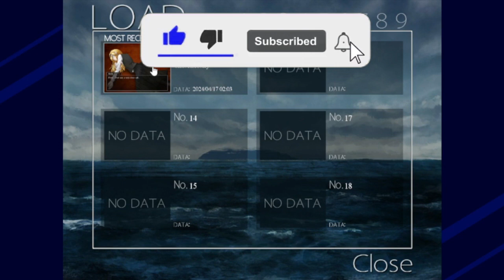Return to Shironagasu Island - The Most Suspicious Suspect Has Been Killed Already? What the Hell P7